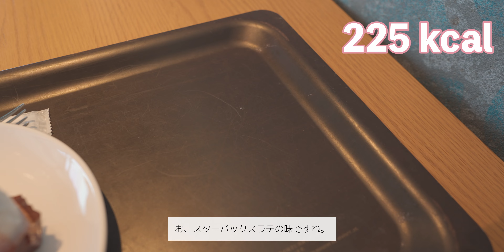【スタバ新作】可愛い「さくら咲くサク抹茶フラペチーノ」を飲んでみた！ | 4K CafeVlog #114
今日3/1発売の期間限定フラペチーノを飲んできました！カロリーや味などサクッとレビューします！

今回発売されたドリンクは「さくら咲くサク抹茶フラペチーノ」だけですが、前回飲めなかった「スプリングラテ」と「さくらシフォンケーキ」も注文してみました！

気になった方はぜひとも行ってみてくださいね。
もしよろしければコメントで感想を頂けると大変ありがたいです！